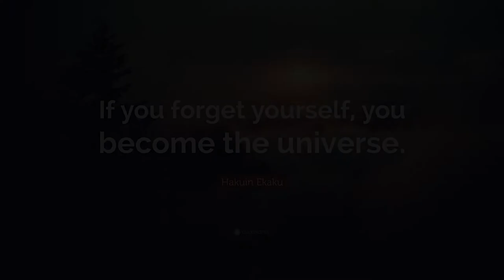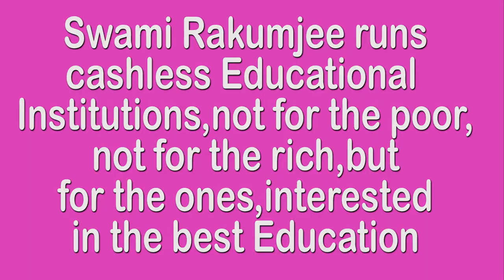Hakuin Ekaku quotes(2) by Swami Rakumjee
820th7722 "If you forget yourself, you become the universe", by Swami Rakumjee, recorded at the Rakumjee Ashram Devanahalli Taluk, Bangalore rural Karnataka India. Dharmadhikari Swami Rakumjee runs Cashless Educational Institutions not for the poor nor for the rich, but for the ones interested in the best Education.